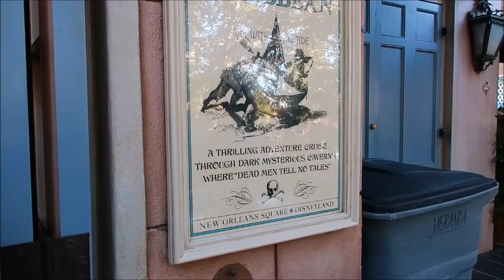Disneyland Vlog Day 3 Part 1 Jolly Holiday and Pirates of the Caribbean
This is the beginning of our third day.  We begin in Disneyland Park where we get Starbucks coffee and Jolly Holiday breakfast.  Then we ride Big Thunder Mountain Railroad, Matterhorn, and Pirates of the Caribbean.